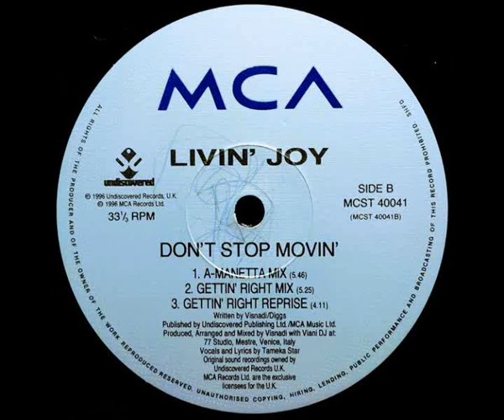Livin' Joy – Don't Stop Movin' ( Original Extended Mix ) 1996